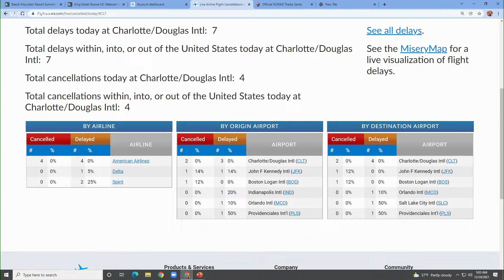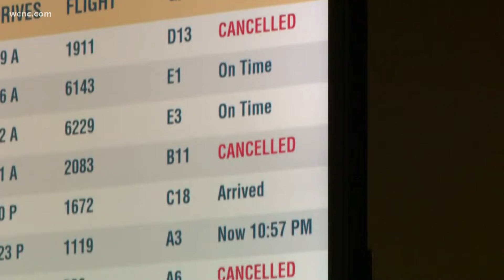Hundreds of Christmas Eve flights canceled because of omicron cases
There could be extra delays for thousands of travelers over Christmas weekend because of the coronavirus pandemic.

United Airlines said in a statement that the spike in omicron variant cases this week across the nation has forced them to cancel some flights because of cases among crew members who were assigned to them.